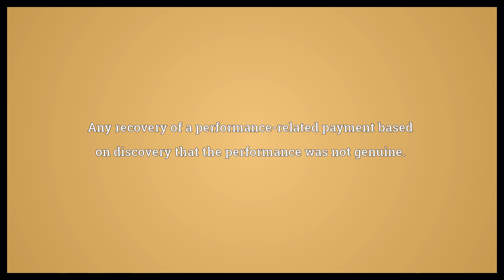Clawback Meaning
Video shows what clawback means. A rule that permits a party to take back evidentiary materials that were mistakenly turned over to the other party, but to which the other party would not have been entitled.. Money that a party is entitled to keep under one tax provision, but which is taken from them by another tax provision.. Any recovery of a performance-related payment based on discovery that the performance was not genuine.. clawback synonyms: malus.  Clawback Meaning. How to pronounce, definition audio dictionary. How to say clawback. Powered by MaryTTS, Wiktionary